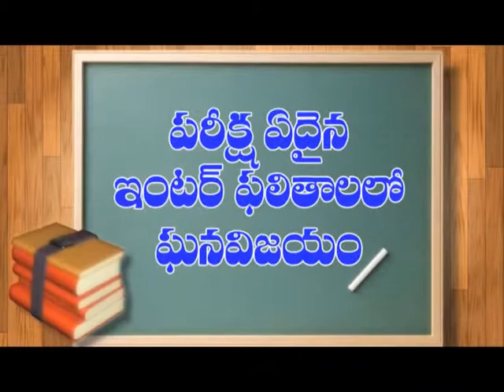అరవింద్ పై సహస్ర అనే యువతి ఇచ్చిన ఫిర్యాదు నమోదు చేసి విచారిస్తున్నామన్న ఎస్ఐ|Dn5 News